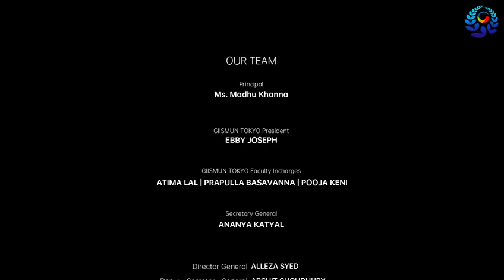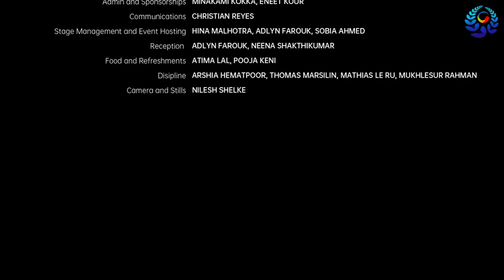A Recap of GIISMUN Chapter 3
GIIS Tokyo hosted GIISMUN Chapter 3 with great pride and a sense of accomplishment on 3rd June, 2023. Everyone from the organizing committee, the dedicated staff, and the passionate delegates contributed towards making the event a resounding success. We thank everyone who supported and participated in this incredible journey of diplomacy and global citizenship. Let us continue to strive for a world where unity, respect, and cooperation prevail. For more information about upcoming events please visit our